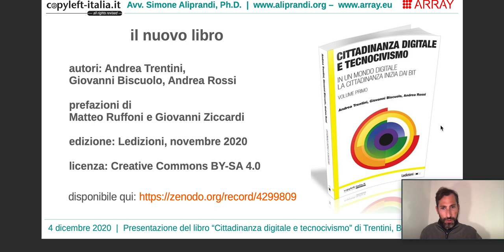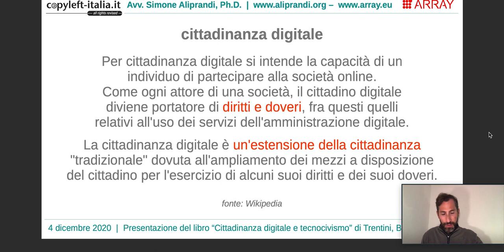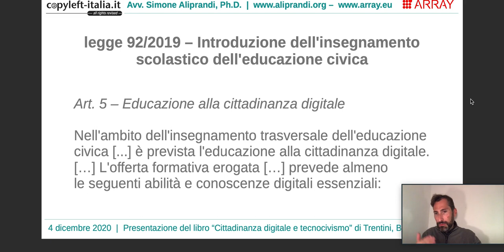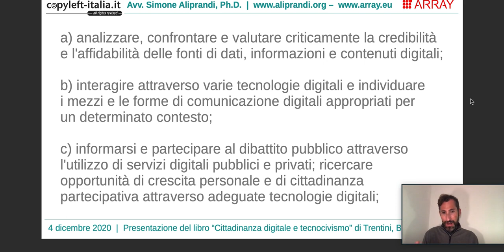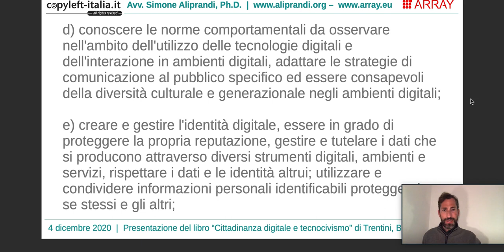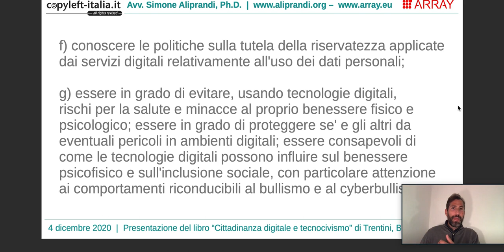Breve introduzione al concetto di Cittadinanza Digitale e la legge 92/2019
Breve introduzione al concetto di CittadinanzaDigitale e la legge 92/2019. Le competenze di cui si compone l'educazione alla cittadinanza digitale secondo l'art. 5. | Estratto dal dibattito online tenutosi il 4 dicembre 2020 in occasione dell'uscita del libro "Cittadinanza digitale e tecnocivismo" e disponibile qui